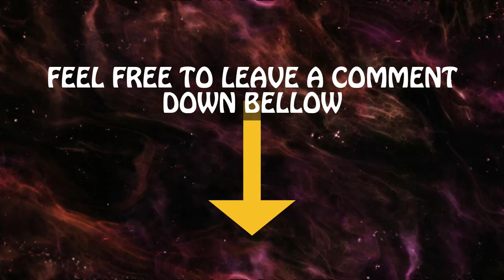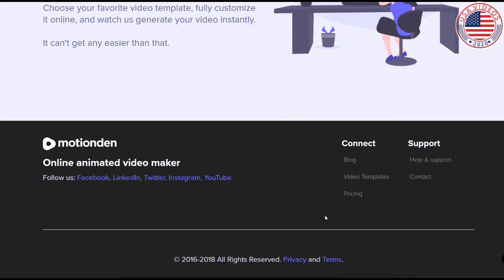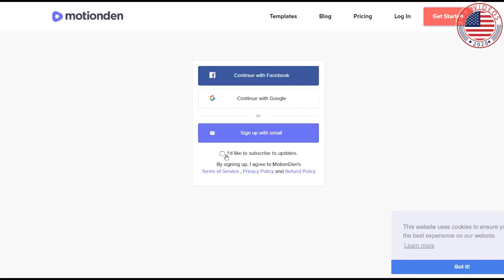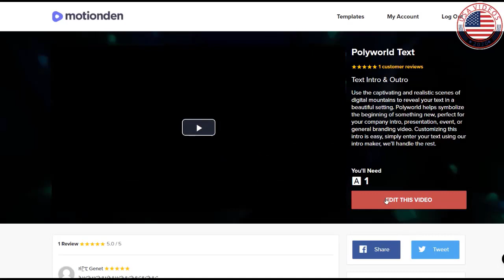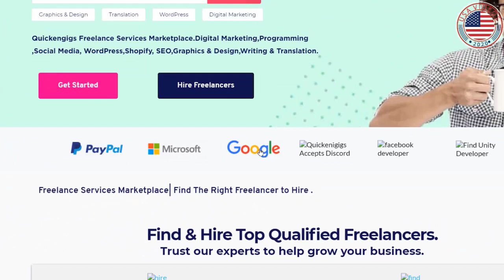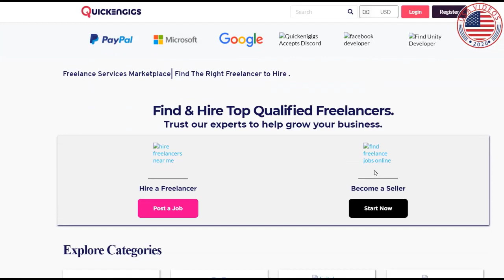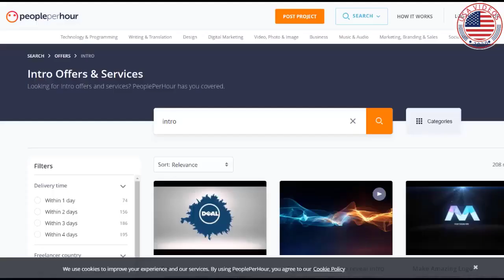Earn $30 FOR Every Word YOU TYPE |Make Money Typing 2022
Hello, welcome to USA Videos, We always try to make informative videos for our viewrs and subscribers. Please Support Us!
In these video , I will talk about
Earn $30 FOR Every Word YOU TYPE 2022. It sounds too good to be true, but moneymaking apps do actually exist. While these apps won’t make you rich, they can earn you some respectable pocket money or pay for your monthly mobile phone bill. From market research apps to mobile advertising apps to sharing economy apps, you can download one or many of these moneymaking apps on your smartphone for you to engage with as you commute or have some downtime. After all, every dollar counts.

Something to keep in mind is that among research market moneymaking apps, be wary of potential scams that ask for a fee to register (stay away) or over-exaggerate the potential earnings.For how many views you need on YouTube to earn $100 per day, it all depends. There are several ways for youtuber to make money. One of which is they make money from the sponsorship, that is, they get paid by cooperating with some sellers and promote their products on their channels.

And the money that youtubers of different types can make are not the same, some are higher, and some are lower. It also depends what field do they target, and the market situation, etc.

We have a list of popular videos on this topic -

Earn AUTOMATIC $500 Using Google For FREE | Make Money Online | Earn Money Online

How To Earn 1950$/Month Online From Google Without Writing Articles!

Earn $500 - $3000 Per Day JUST COPY & PASTE Using a GOOGLE TRICK (Make Money Online)

Earn $500+ Per Instagram Story NO SELLING, NO FOLLOWERS! (Make Money Online)

Fastest Way to Earn $500 Online With Paypal in 2022 (Make Money Online)

How to Earn $500 A DAY & Make Money Online for FREE Sending MESSAGES!

Earn $500 by Watching Videos For FREE! [NEW] 💸 Make Money Online

Get Paid $500 For Free (Copy-Paste Method) Make Money Worldwide

Earn $500 PER DAY From FREE SOFTWARE (Make Money Online)

Earn $30 Per Word You Type (Make Money Online 2021)

Make $500 PER DAY FROM GOOGLE SEARCH (Make Money Online 2022)

EASIEST way to Earn $3000 PAYPAL Cash Daily From a FREE APP - Make Money Online 2022

Earn $3.35 Per Minute By Listening To YouTube Music | MAKE $330.92 DAILY (Make Money Online)